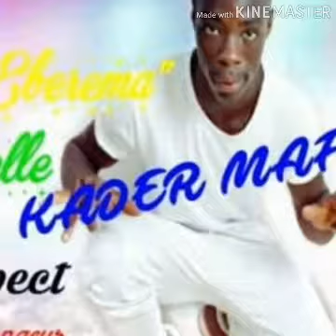Kader Mafia - ilara imou Lara 🇬🇳 (audio) by Bonfi TV -